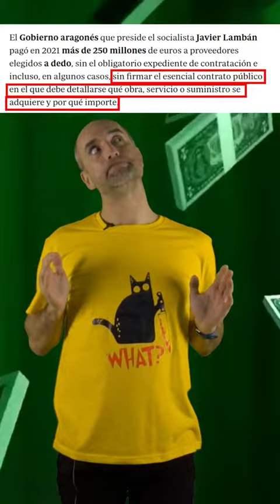gobierno de Aragón